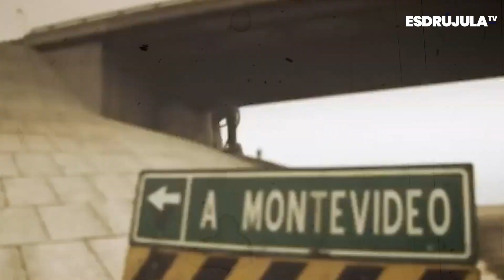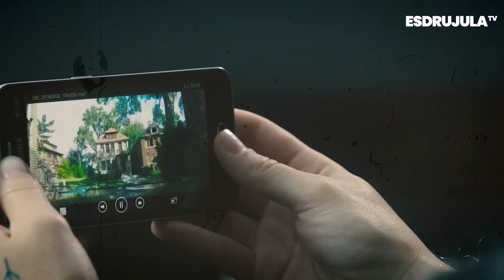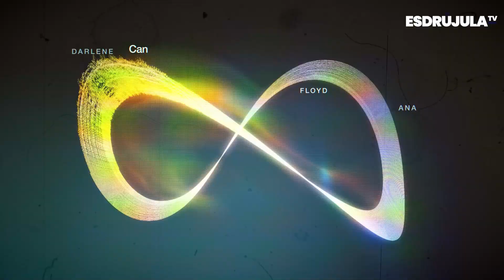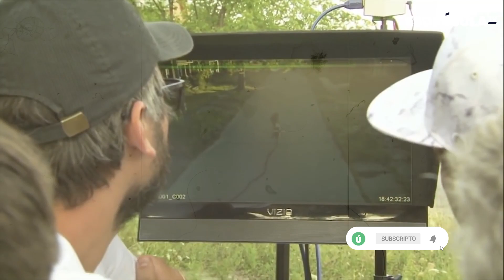FEDERICO ÁLVAREZ UN URUGUAYO SUELTO EN HOLLYWOOD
TILT UP T1 09 FEDERICO ÁLVAREZ UN URUGUAYO SUELTO EN HOLLYWOOD
Sergio Moreira nos trae la historia de Federico Álvarez, como fue su llegada a Hollywood sus proyectos y lo que se viene de sus trabajos. Dirigió películas como: Posesión infernal, No respires, The Girl in the Spider's Web, Caos: el inicio, Calls. Guiono No respires 2. Actualmente está trabajando en un remake de ALIEN la cual aún no tiene fecha de lanzamiento.